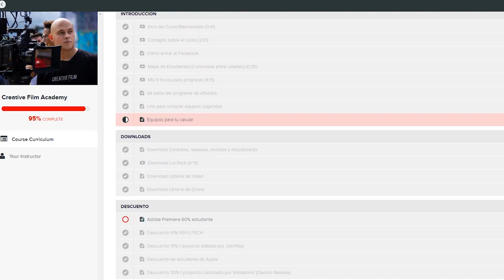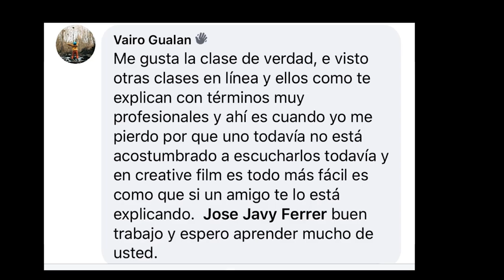CFA2 Dia 1 - Segundo Seminario para filmmakers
Dos dias de evento aqui un poco de lo que paso el primer dia del evento.